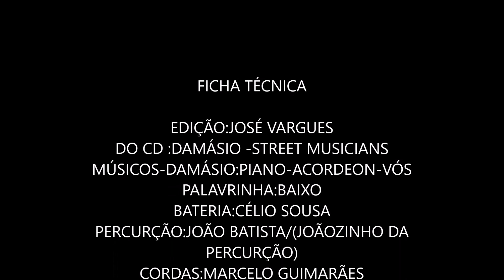SOL DA TARDE STREET MUSICIANS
DO CD DAMÁSIO-STREET MUSICIANS
ACORDEON:DAMÁSIO E PIANO:DAMÁSIO/GOIANA
VOZ:LAURA
DA AUTORIA DE DAMÁSIO (NETO DE JOSÉ FERREIRO (PAI) E LETRA DE JOÃO MEDEIROS